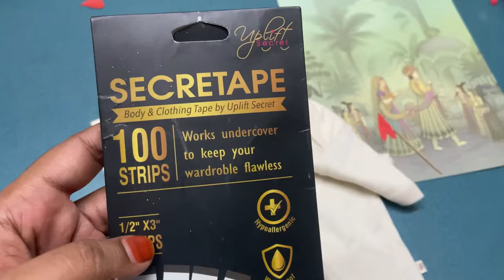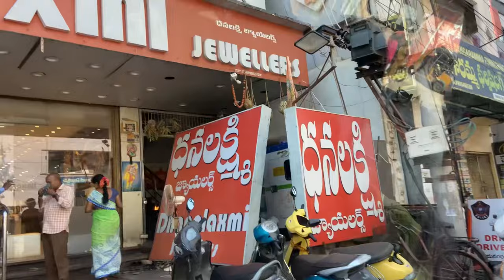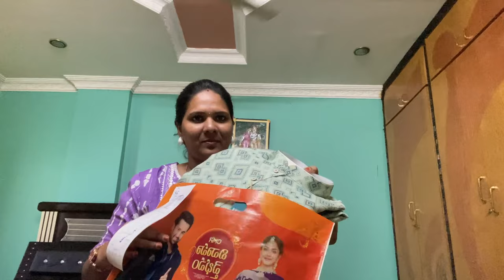7months తర్వాత అత్తయ్య వాళ్ళ ఇంటికి వెళ్తున్నా ||silver&gold shopping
AGARO Regal Electric Citrus Juicer, 200ml Capacity, 80 Watts, Automatic Juice Extractor, Orange, Lemon, Grapefruit Juicer & Squeezer Machine, Electric Fruit Squeezer, Portable, white